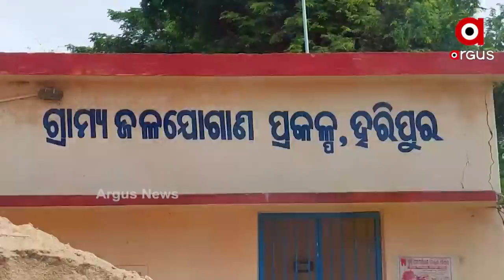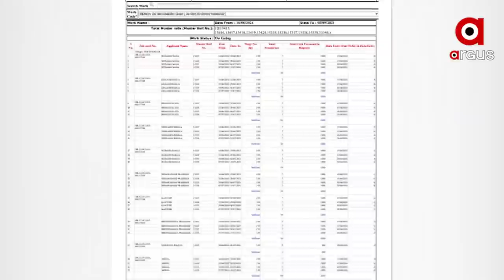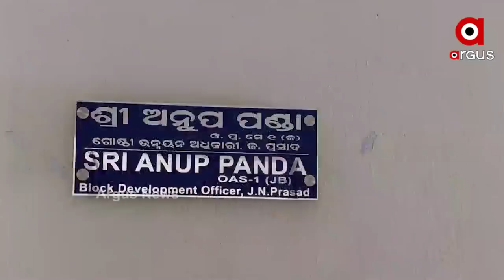ମନରେଗା ନୁହେଁ ପରିବାର ଯୋଜନା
ଗଞ୍ଜାମ ଭଞ୍ଜନଗରରେ ମନରେଗା ନୁହେଁ ପରିବାର ଯୋଜନା ଚାଲିଥିବା ଅଭିଯୋଗ। ପୋଖରୀ ପୁନରୁଦ୍ଧାର ପାଇଁ ଆସୁଛି ମନରେଗା ଯୋଜନାରେ କୋଟି କୋଟି ଟଙ୍କା । କିନ୍ତୁ କିଛିବି କାମ ନକରି ଲକ୍ଷ ଲକ୍ଷ ଟଙ୍କାକୁ ଆତ୍ମସାତ କରିବାରେ ଲାଗି ପଡିଛି ବ୍ଲକ ପ୍ରଶାସନ